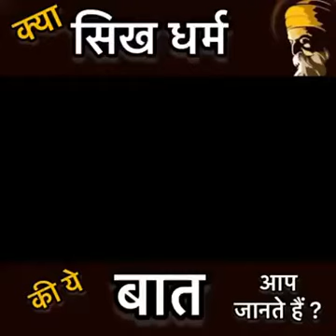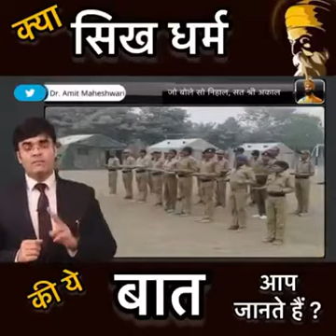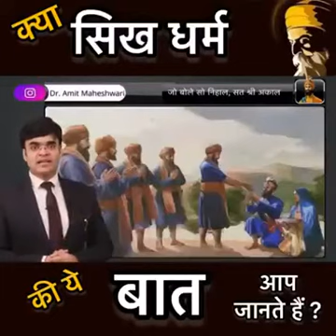13 May 2021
Video from Tarlok Singh Sembhi